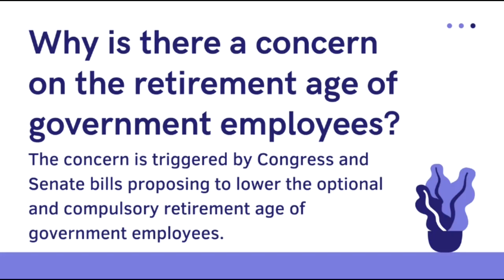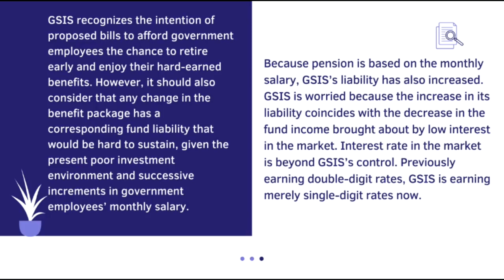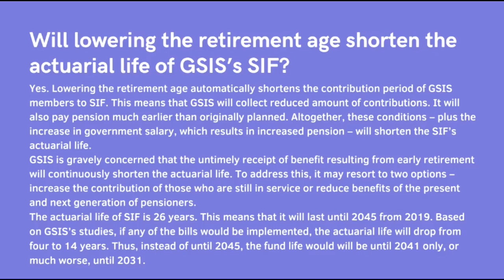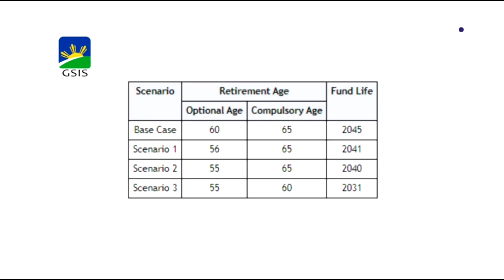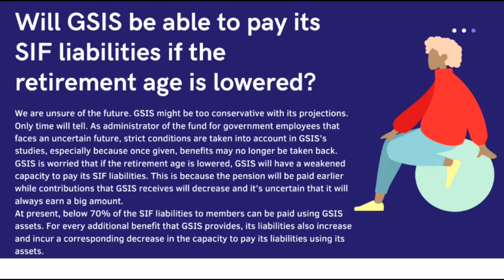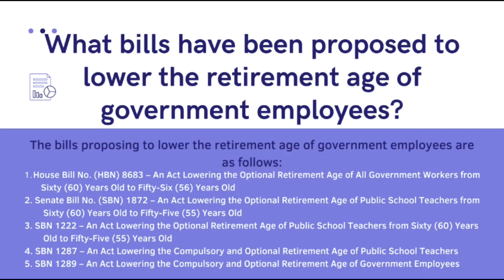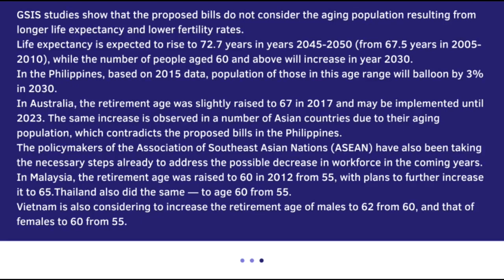GSIS FAQ Lowering the Retirement Age of Government Employees